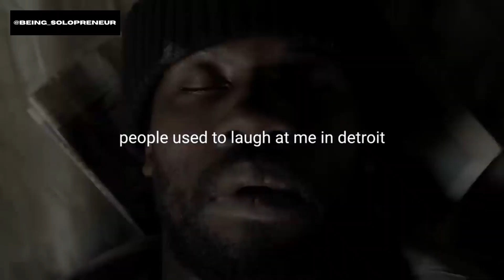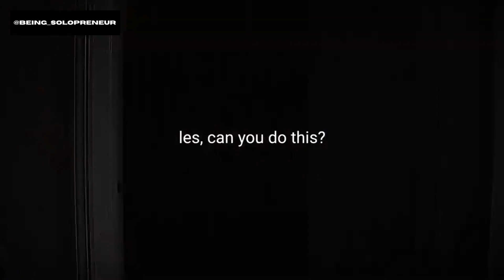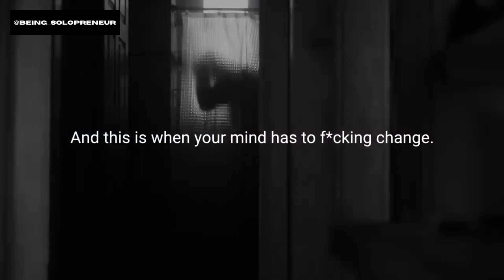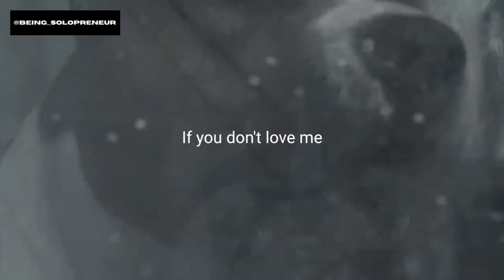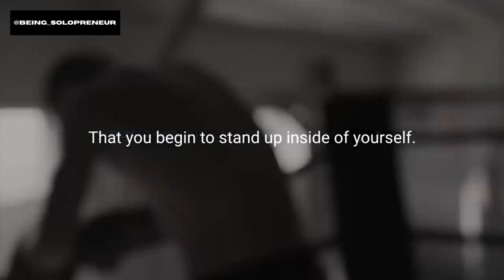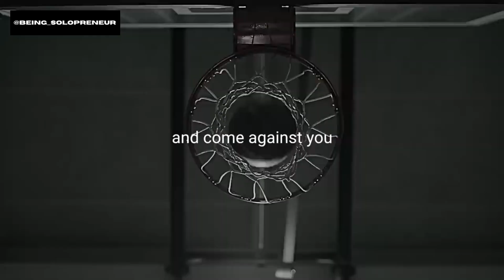Unleashing Your Inner Confidence: A Motivational Journey to Believe in Yourself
Self confidence.

Spoken by Ray Lewis, Les Brown, TD Jakes.